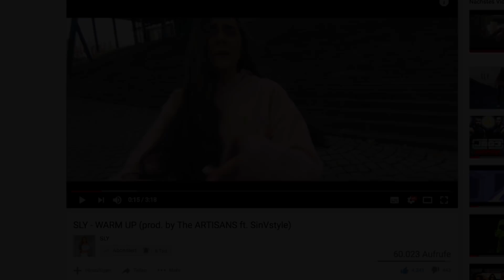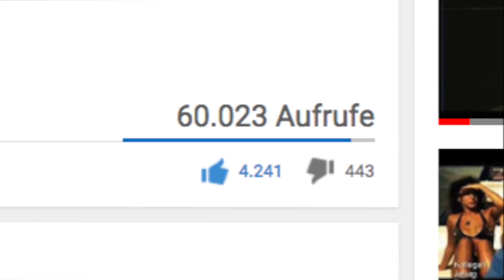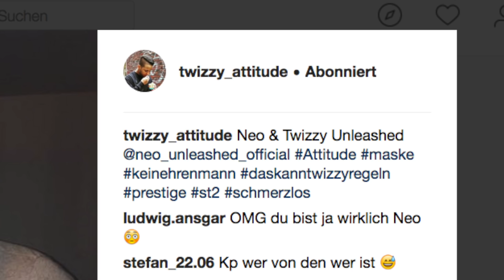Neo Unleashed feat ??? & SLY: krasse Steigerung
JBG 3 (bestellen)